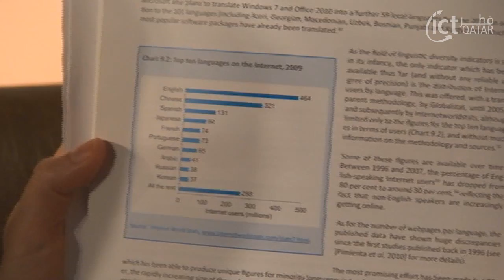WTDC 2010 - Susan Teltscher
Head of Market Information and Statistics Division at the Telecom Development Bureau at ITU discusses the World Telecom Development Report 2010 key findings (released for the first time at the conference), digital content and how to increase e-content, Internet Domains, government and school connectivity.